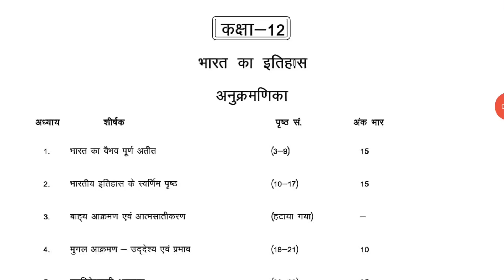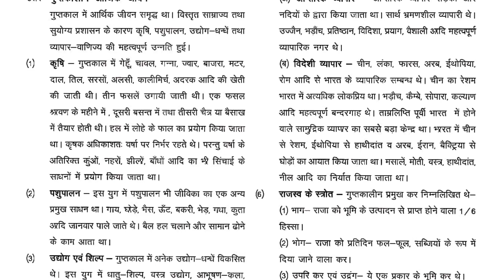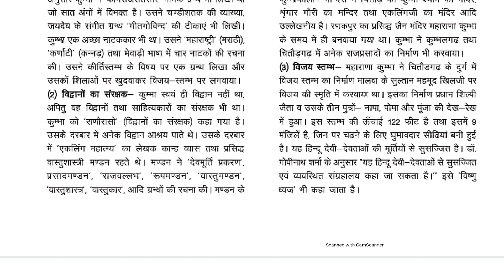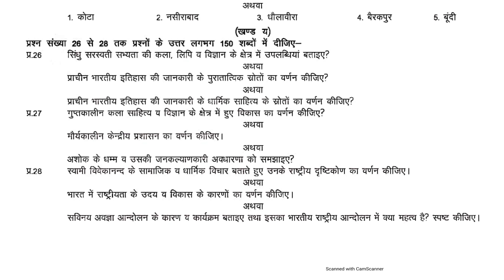RBSE 12th History Important Question 2021 | RBSE Mission 100 | RBSE History Solution 2021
Model paper 2021 Answers और Toppers की Answer Copy और सभी subjects के 2015 से 2020 के पेपर & Solution और Question Bank download करने के लिए नीचे दिए गए अपनी class की link में देखिये👇👇👇